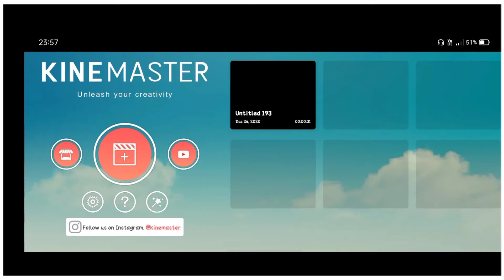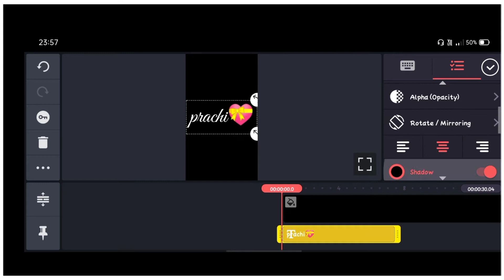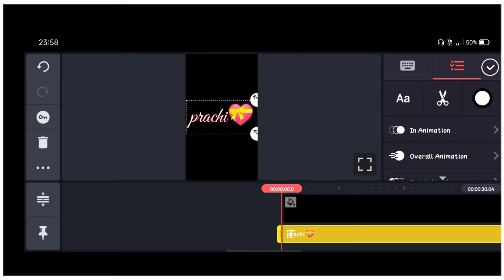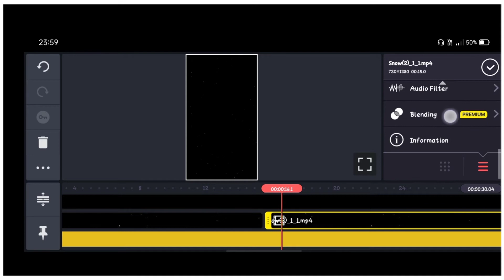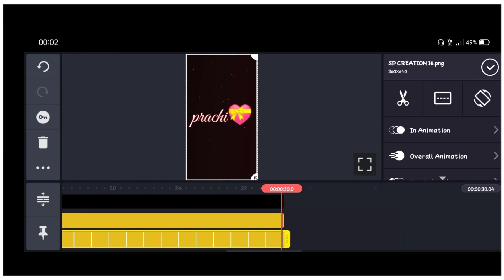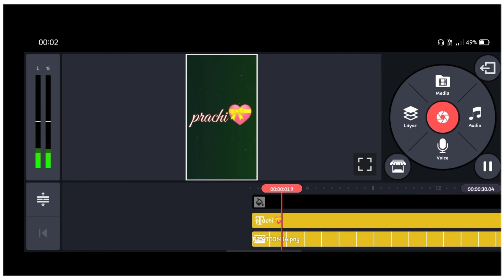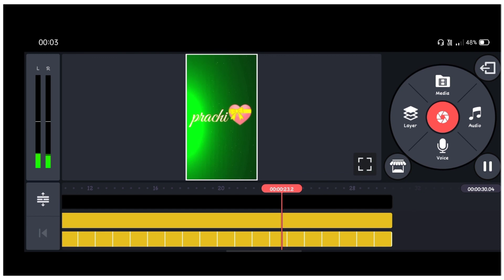“CRUSH" ❤️ KINEMASTER VIDEO EDITING TUTORIAL BY VK CREATIONS 18 | MATERIAL IN DESCRIPTION 👇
Hii friends 👋

My name is Vivek and my channel is all about concept photo editing and video editing. In this video I am going to give you the tutorial of “CRUSH"❤️ KINEMASTER VIDEO EDITING.